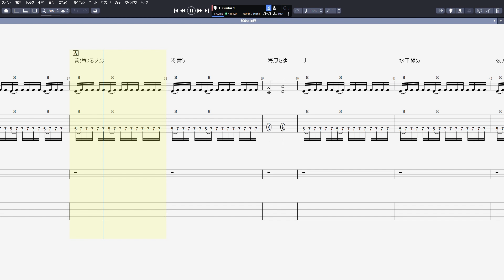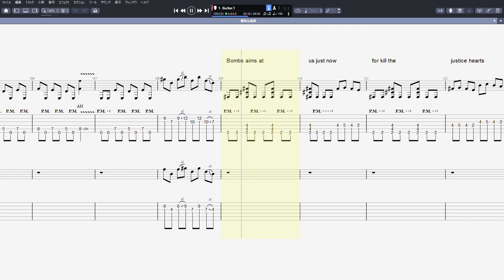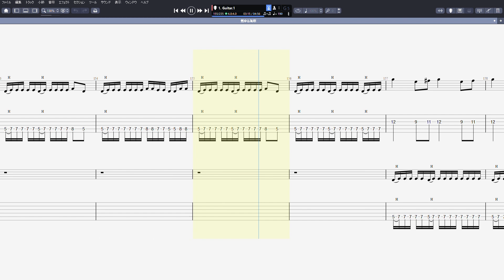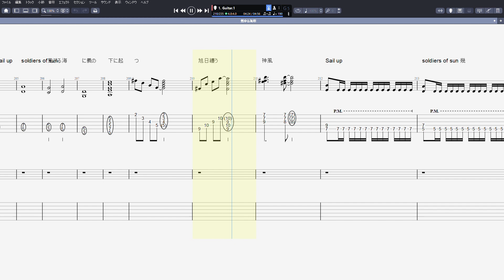燃ゆる海原 Sail up ギター TAB 【 IRON ATTACK アイアンアタック 】 艦これ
IRON ATTACK アイアンアタック 【 燃ゆる海原 Sail up 】 ギター TAB 艦これ